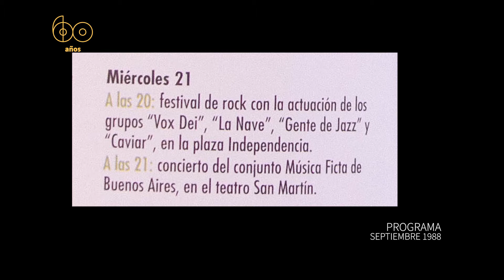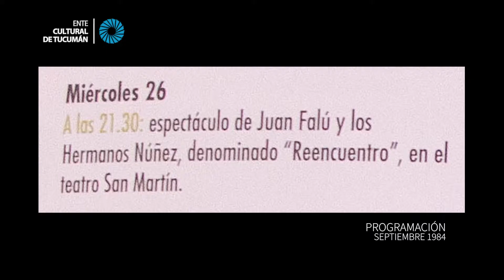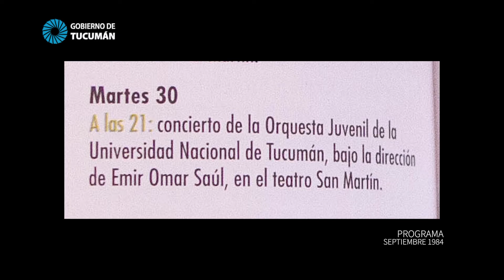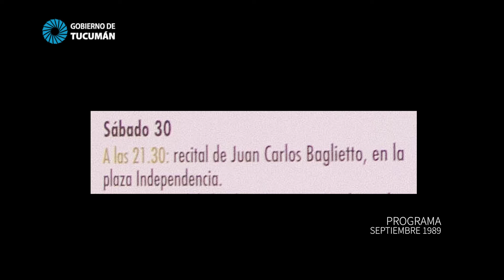Historia 5 | Septiembre Musical 60 años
Pasaron muchas cosas en estos 60 años: miles de artistas de todas las latitudes pasaron por nuestro festival internacional, dejando maravillosos recuerdos, anécdotas y por supuesto, su música.

Recorramos juntxs la historia del Septiembre Musical a través de un repaso por estos 60 años, de la mano de Ayelen Ormaechea.